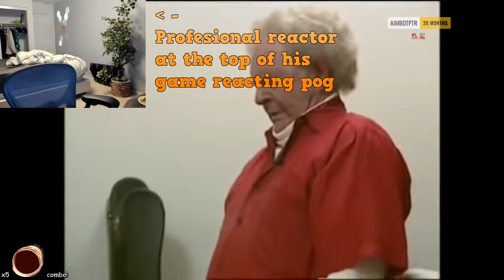xQc reacts to Extra Terrestrial Visit xqcow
streamed Thursday, March 31, 2022
🚨CLICK HERE NOW 🚨 JOIN NOW 🚨 ASAP 🚨 BIG THINGS ARE HAPPENING 🚨 DONT MISS THEM 🚨 THIS IS A ALERT 🚨 WATCH OUT 🚨